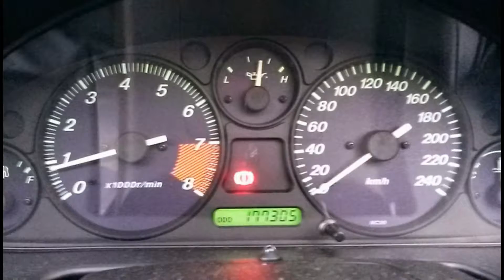Halderberge Automotive: Mazda MX-5 1.6 Emerald Green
Voor deze een meer leuke auto's kijkt u op onze website!

Halderberge Automotive
Mazda MX-5 specialist!